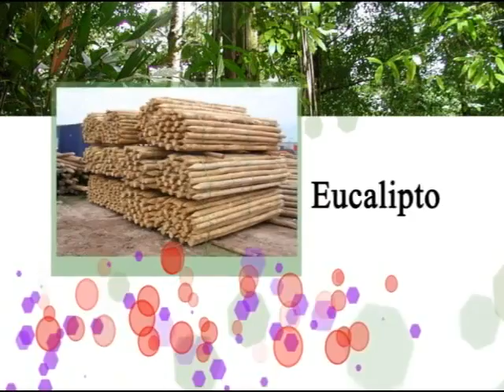ESPELHO, ESPELHO MEU - DICA DE DVD - PROGRAMA CINE CULTURA - BL 2 - 02082012